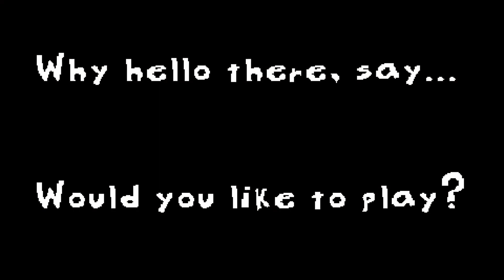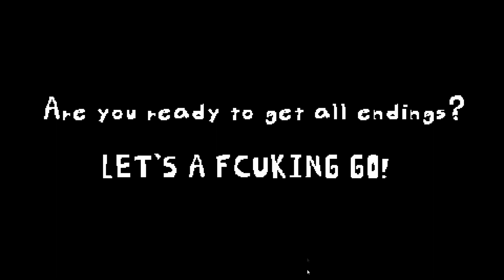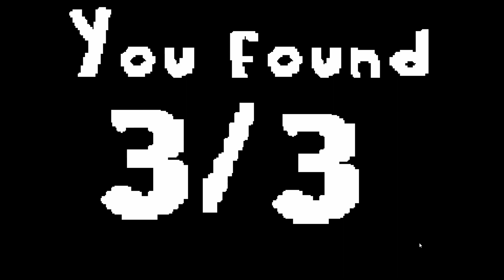Sully Goodwomen.DMG (The most epic gameplay %1000 real!1!1!1!!)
Common Sonic.DMG W.

Sub & like for epik

There is no secret here!